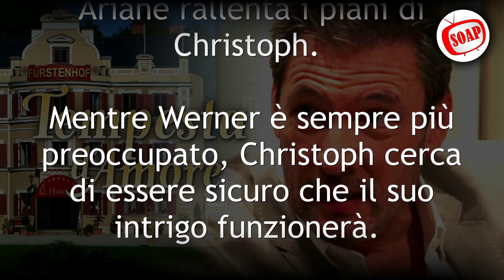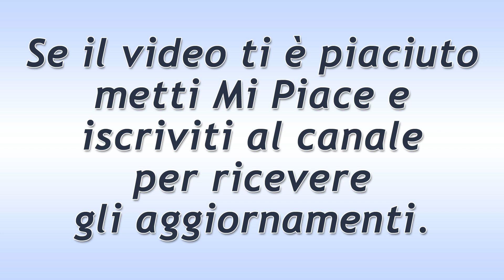Tempesta d'Amore Puntata del 18 Gennaio 2022: La Strategia Di Christoph!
Tempesta d'Amore trama puntata di oggi martedì 18 Gennaio 2022!
Ariane rallenta i piani di Christoph. Mentre Werner è sempre più preoccupato, Christoph cerca di essere sicuro che il suo intrigo funzionerà. Ha già una soluzione in mente per accelerare il declino della sua nemica.